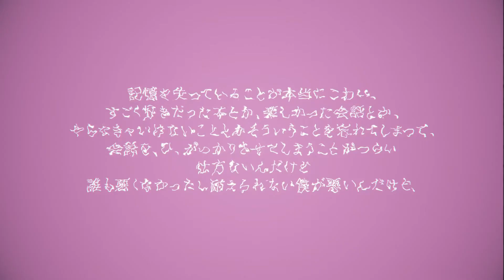【Luca X Heart】 フラジール (Fragile) / Lanndo/nulut 【cover】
Credits:

■ Artist: Lanndo / nulut
■ Title: フラジール (Fragile)
■ Producers: Nuyuri (music, lyrics), Nakamura Ryouma (mastering), Hirota Tsuu (illust)

Treat me Mint Donuts!